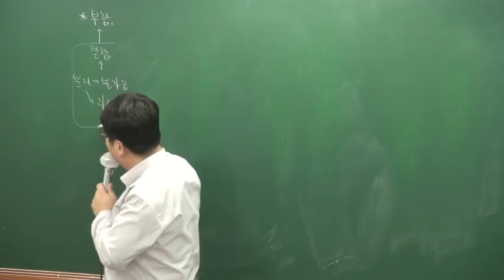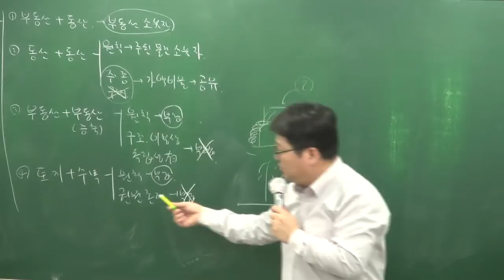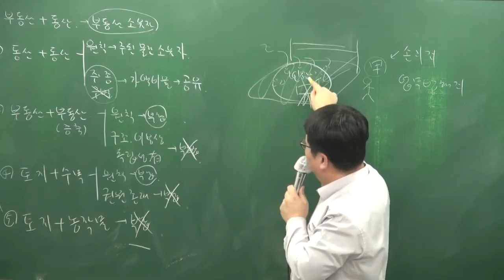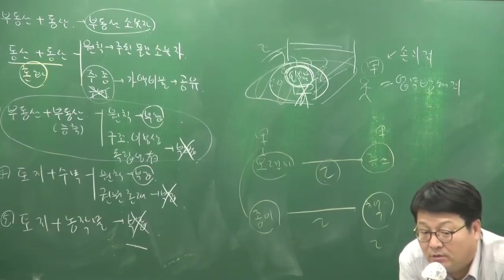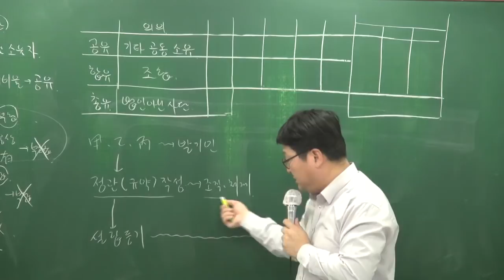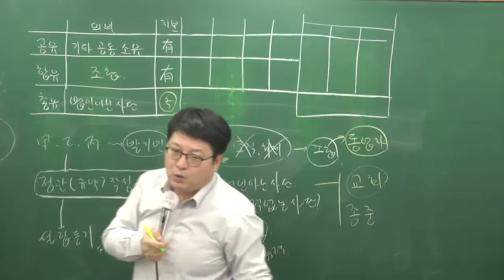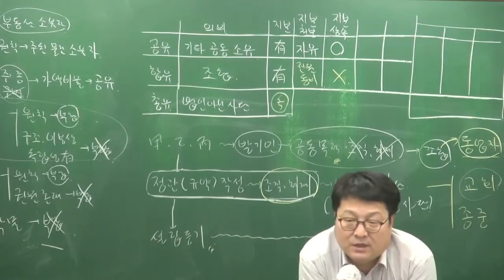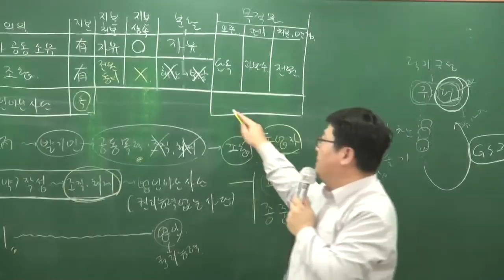[공전무] 2018년 민법및민사특별법 기본이론 2-23